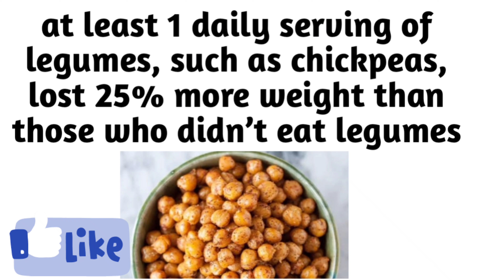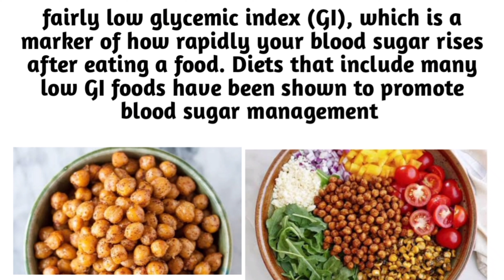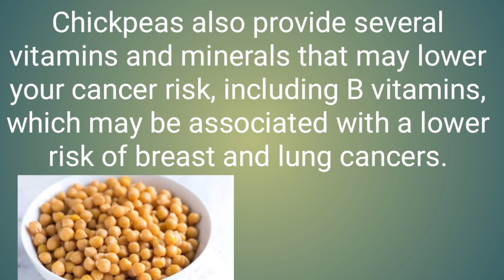Chole ke amazing fayede.